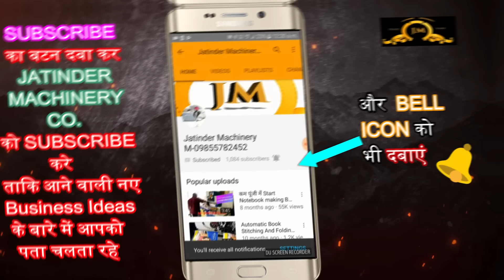अब कम पैसों में पेपर प्लेट बनाकर खूब पैसा कमाऐं, Paper Plate Making, Paper Plate Dona Making Machine